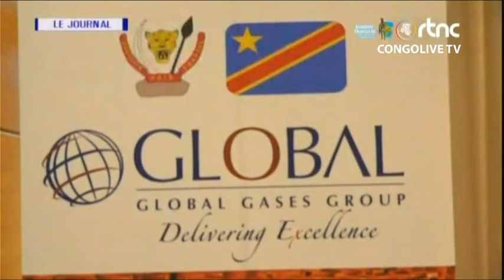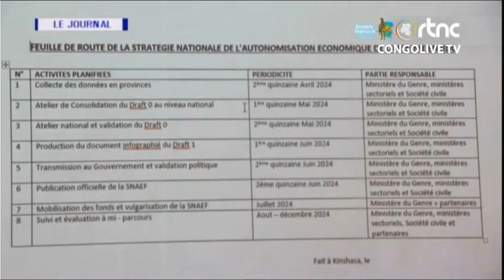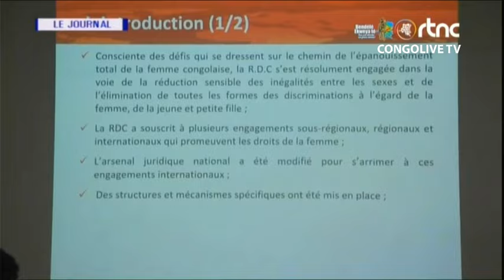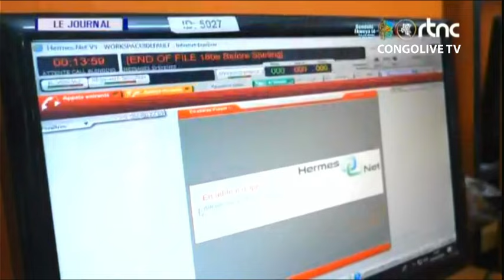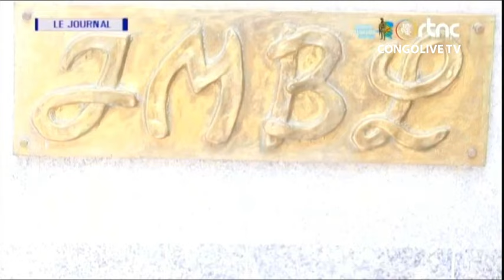🔴RDC : SUIVEZ LE GRAND JOURNAL DE CE JEUDI LE 11.04.2024 RTNC EDITION 07H00